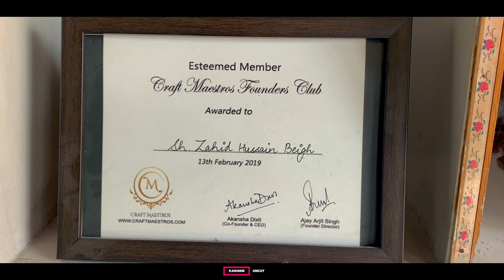Meet Award Winning PAPER MACHE Artist |Zahid Hussain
The History of Kashmiri Paper Mache Crafts:
Paper mache’ is a French term which when translated
 literally means ‘chewed paper’. This art is said to have originated in China hundreds of years ago!!

The origin of the paper mache crafts in Kashmir dates back to as early as the 15th century.  And the credit for bringing this art form to Kashmir is believed to go to the eighth ruler of Kashmir, Zain-ul-Abidin. He came across this art during his time as a Kashmiri prince in Samarkand, Central Asia. That was when he was intrigued by paper mache handicraft.
But, through the years, the art of paper mache has tremendously grown in the valley with numerous items available these days.

Gear*
Shot On Iphone 11

Camera Stand Tripod